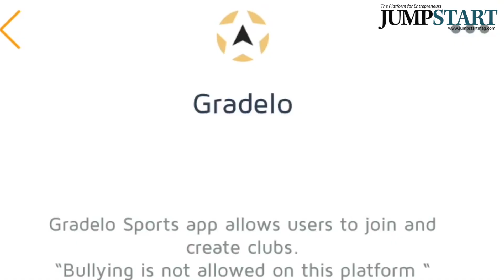Metta World Peace | RISE Hong Kong 2018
Former NBA player Metta World Peace builds an app for athletes.

Jumpstart is Hong Kong’s first (and only) print magazine dedicated to startups and the entrepreneurial community. It’s available for FREE at 350+ locations including all co-working spaces, chambers of commerce, airport lounges, private clubs, universities, marketing agencies, VC Firms and other venues around Hong Kong.